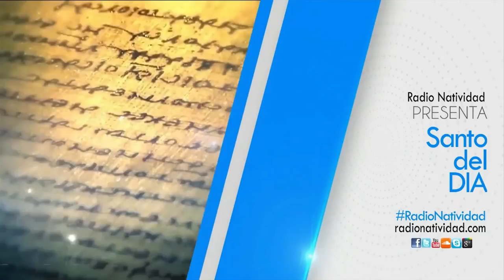SANTO DEL DÍA Miércoles, (01/12/2021) Fr. Juan Duque